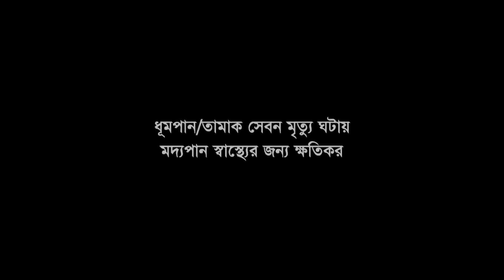দিলদার নাসরিন ধরা খেলো । Movie Funny Video | Dildar & Nasrin | Goriber Rani | SB Cinema Hall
Content-Type: Movie Clip
Cast: Dildar, Nasrin
Language: Bangla
Label: @SBCinemaHall